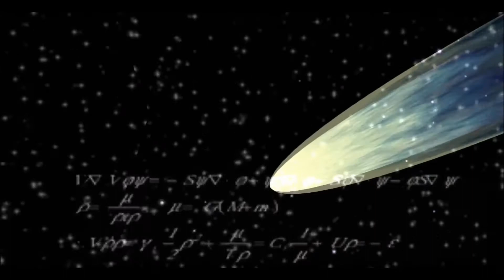March 31st 2021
This is my first premiere video, I hope it doesn’t fail or anything